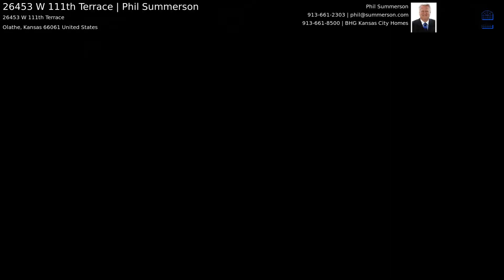26453 W 111th Terrace | Phil Summerson